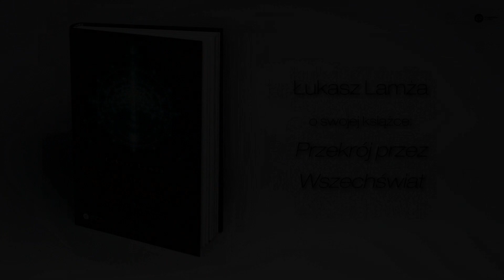Łukasz Lamża, Przekrój przez Wszechświat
Jak wygląda świat z perspektywy mrówki, pojedynczego atomu albo galaktyki? Czy życie mgławicy przypomina życie kontynentu, to zaś życie cząsteczki białka? A może obserwowalny Wszechświat jest tylko maleńkim pyłkiem, a w każdym atomie kryją się nieskończone kosmosy tętniące życiem?

Bogato ilustrowana książka prowadzi Czytelnika krok po kroku poprzez skale przestrzenne Wszechświata: od najpotężniejszych struktur kosmicznych, przez świat galaktyk, gwiazd, planet, skał, roślin, mrówek, bakterii, struktur komórkowych, związków chemicznych i atomów, aż po pojedyncze cząstki elementarne. Kolejne rozdziały opisują fascynujący świat śpiewów ziemskiej magnetosfery, wielkich kosmicznych eksplozji i mikroskopijnych soczewek mrówczego oka, a towarzyszący tym opisom komentarz dotyka takich kwestii, jak miejsce człowieka we Wszechświecie, istota nauki i granice naszego poznania oraz piękno, jedność i harmonia Natury we wszystkich jej skalach.

Błyskawiczny rozwój naszej wiedzy o świecie oraz XX-wieczna fascynacja Kosmosem i fizyką kwantową spowodowały, że w reakcji na słowo „Wszechświat” nasza myśl kieruje się głównie ku granicom naszego poznania, czyli rzeczom najmniejszym i największym. Próba zrozumienia świata na podstawie wiedzy o cząstkach elementarnych i Wielkim Wybuchu przypomina jednak próbę zrozumienia książki na podstawie wiedzy o alfabecie języka, w którym ją napisano, i drukarni, w której została wydana. Książka ta ma za zadanie przybliżyć Czytelnikom nie tylko świat rzeczy najmniejszych i największych, ale przede wszystkim niezwykłe piękno i bogactwo Natury w skalach pośrednich. Dopiero po zaprzyjaźnieniu się z całym światem możemy podjąć się próby zrozumienia go.

Jeśli chcesz wiedzieć, co robi Łukasz Lamża, zapraszamy do odwiedzenia jego strony w portalu Facebook:

Kącik książkowy to seria wypowiedzi autorów o swoich książkach nagrywana podczas spotkań autorskich w księgarnio-kawiarni De Revolutionibus Books&Cafe przy ul. Brackiej 14 w Krakowie.